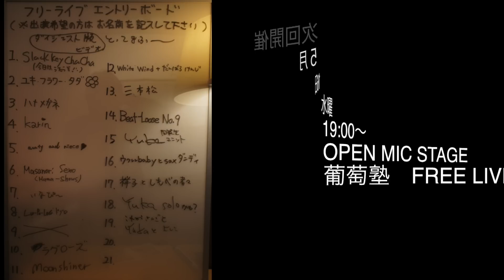BJ FREE LIVE 2012 04 18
OPEN MIC STAGE BJ FREE LIVE　2012/04/18
今回はかなり手抜きですみません。
SLUCK KEY CHACHA(すらっきーちゃちゃ)
YUKI FLOWER TADA（ユキ・フラワー・タダ）
HANAMEGANE（ハナメガネ）
karin(かりん)
aunty and nace
Masanori Seno(HAMA-SHOWS)
INAPII（いなぴ〜）
Lu-Po-Lo & Doblo
RAG ROSE
Moon Shiner
White Wind + DANBARA KENJI
SANBONMATSU(三本松)
Beat-Loose No.9
Yuka 同級生ユニット
Ukulele Baby & Sax Dandy
Shoko &menservants（祥子としもべの者々）
Yuka Solo +α